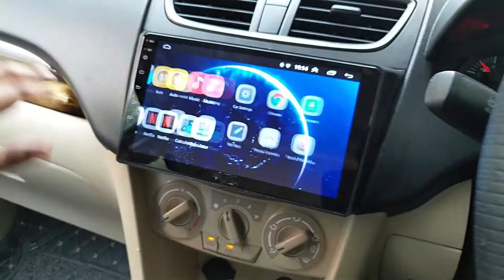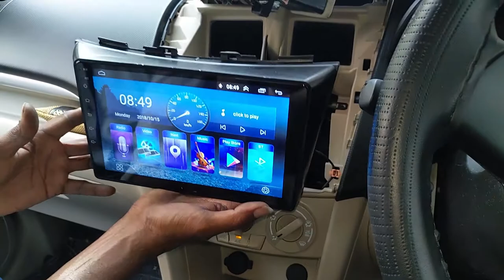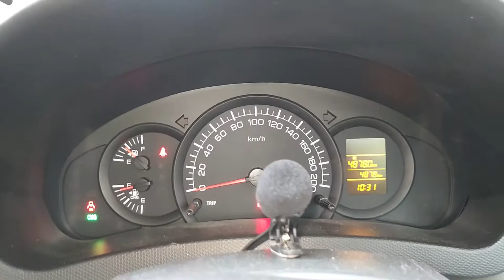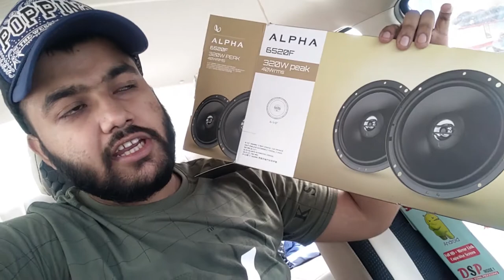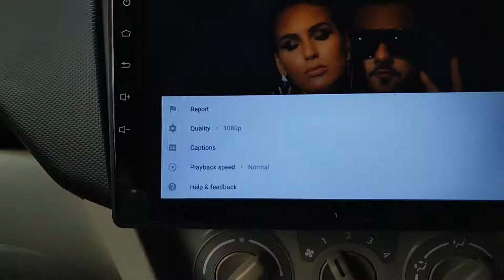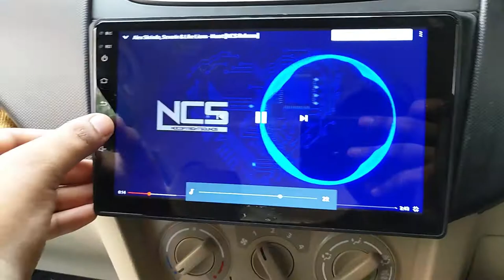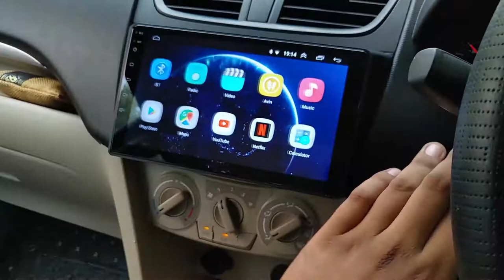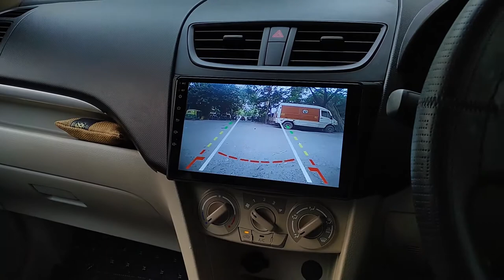Android player with infinity speakers installed in Swift Dzire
for car modification -
Car Pro, The Accessories Shop
92-A Madangir Village Behind Bharat Petrol Pump, Pushpa Bhawan, New Delhi, Delhi 110062
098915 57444